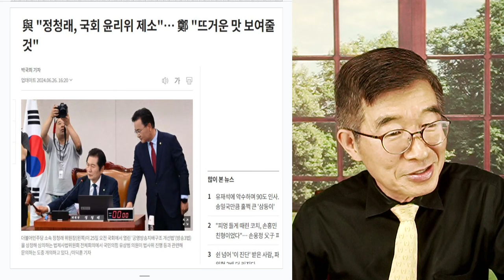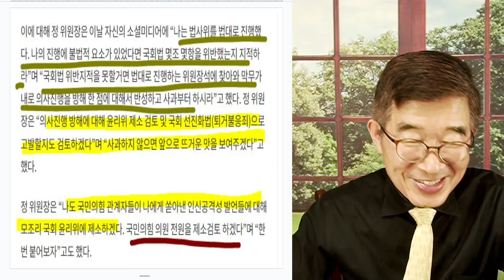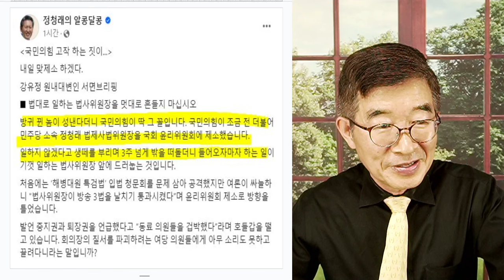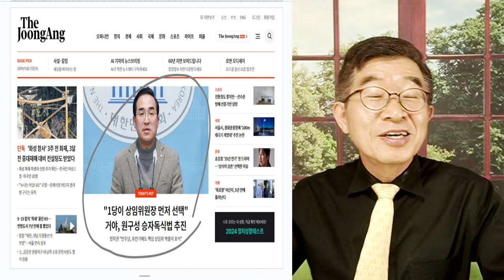진짜 뜨거운 맛, 보여주마 / 정청래(법사위원장), 자신만만 / "너희들 아직도 몰라, 너희들은 그냥 들러리야!" [공병호TV]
Bitcoin : 3MTW849AkP2ftLeSK2teZHMmzLu7Z83s9U